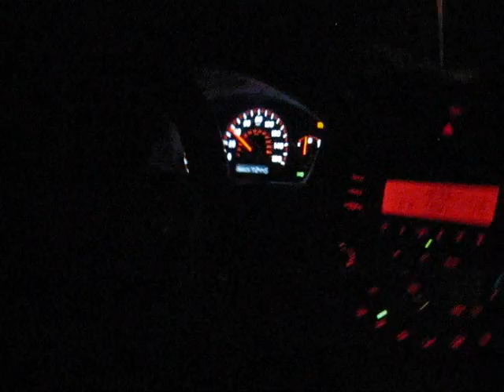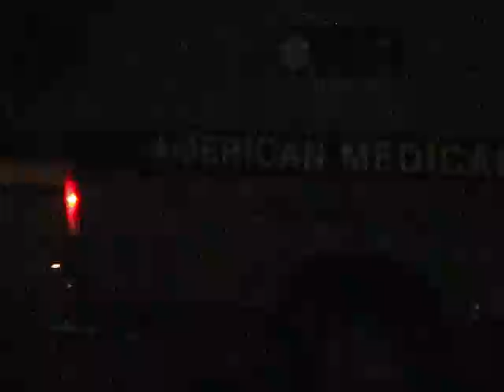One Hour With UnderWorld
lol see what goes down in just an hour of our lives... the footage is real dark, but bare with us
crazy random ass shit.

ps
this was like edited in like a minute literally aha